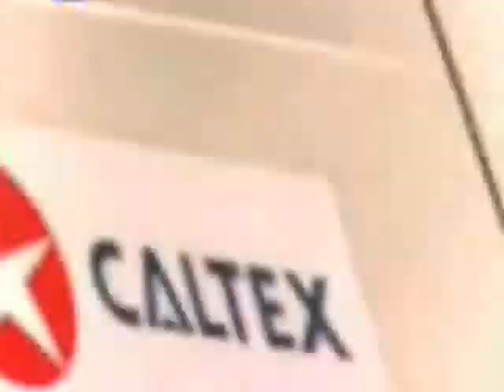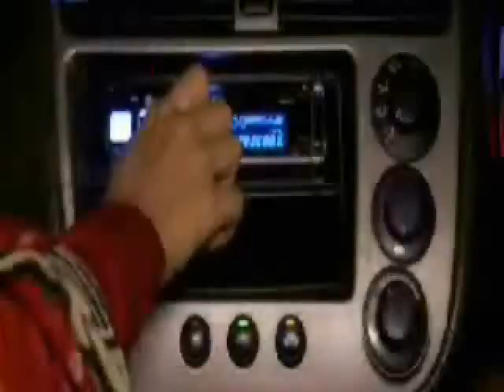Meray Khwab Raiza Raiza Episode 1 To 28 Dvd 1 Part 1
Meray Khwab Raiza Raiza is the story of an extremely beautiful, well brought-up, but poor girl, Zainab Shah, whose beauty makes her the centre of attraction wherever she goes. Zainab has two friends: Fariha, who belongs to a rich family and who keeps telling her that she is meant to marry a rich man; and Amina, a contented girl who is always trying to show Zainab the reality. Fariha marries her rich cousin Faisal and moves to London. Zainab starts dreaming of a similar marriage but fate brings into her life Ahsan Ayaz, who loves her but who is not rich. Although she marries him, his ordinary job and their ordinary lifestyle depress Zainab.

When Zainab gets pregnant, she forces Ahsan to move out of their current place and rent a better home in some posh area. Ahsan reluctantly agrees and they move in an annex of a posh house. The house is rented to a beautiful single woman, Rimla (Javeria Abbasi). Otherwise lonely Rimla is visited only by her cousin brother, Mir Sikandar Ali (Noman Masood) and her socialite friends. Zainab takes a fancy to Rimla's life style, often trying to compete with her.

Mir Sikandar Ali (Noman Masood) is a wealthy industrialist. He pretends to be Rimla's cousin but he has kept Rimla as his girlfriend. Rimla is madly in love with Sikandar but Sikandar only uses her to spend time and to bring business to him via her beauty. Sikandar observes Zainab at Rimla's house and starts interacting with her. Zainab is hugely impressed by Sikandar's personality and money and she accepts her favors and gifts, causing a rift between Ahsan and Zainab. During one such rift between the couple, Zainab is so angry that she refuses to tell Ahsan of her labor pains, resulting in still birth.

Ahsan is shattered and he wants to take zainab back to their old house, as he considered the house-owners as his family. Zainab disagrees and finds solace in Rimla and Sikandar. Ahsan lets it be, taking care of Zainab's emotional stress of child loss. Sikandar uses the opportunity to emotionally manipulate Zainab further.